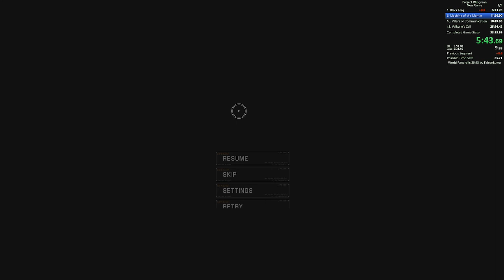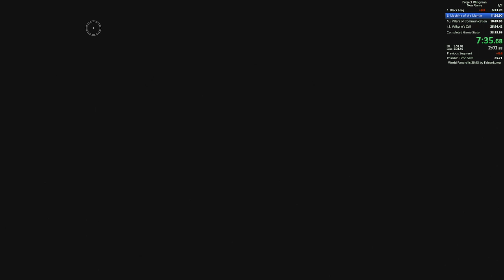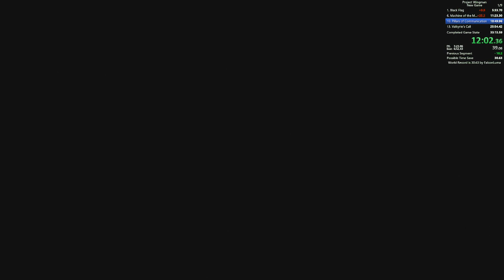Highlight: New Game MSB, trying for a 27:xx to actually finish